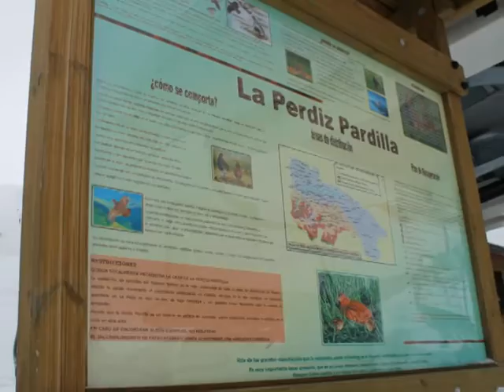Estación central de esquí de Valdezcaray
La estación de esquí de Valdezcaray está situada en Sistema Ibérico, concretamente en la Sierra de la Demanda riojana, en España. Aprovecha las laderas del pico San Lorenzo, el más alto de La Rioja y segundo más alto del Sistema Ibérico, tras el Moncayo